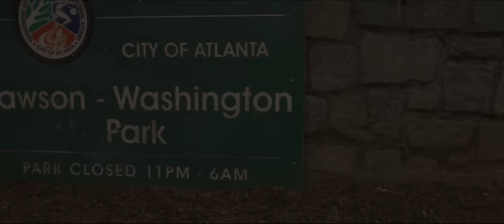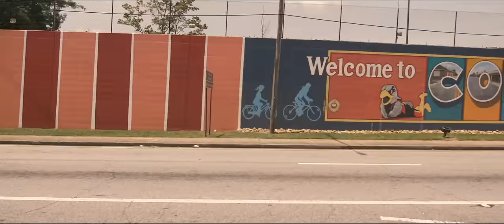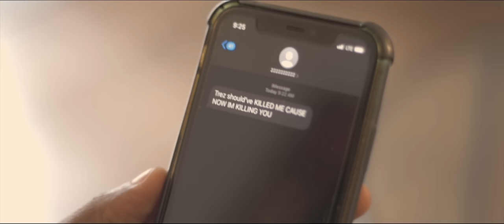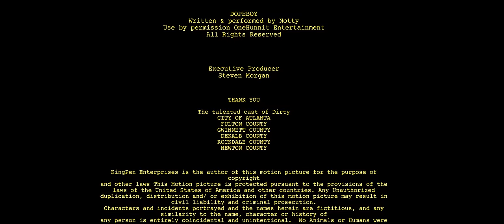DIRTY (FULL MOVIE)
In ATLANTA, family and the streets don't mix. Lies lead to hate, and jealousy can get you killed in the hood.

Written & Directed by @StevenMorgan_

Starring:

Courtney Adele - TIANA
Tavares Browning - KOFFEE'S WORKER
Tyler Burt - MIKE
Isaac Chandler - KOFFEE
Shayla Cooler - SHAY
Liz Dionne - MONA
Myiesha Freeman - MOTHER (BRENDA)
Sinclair L.S. Hickman - JORDAN
Newland Q. Jones - GERONIMO
Tia Lenee` - KEISHA
Travis Lynch - DEQAVIOUS
Oketo Marsh - DETECTIVE SHAWN
Josiah Mosley - CAM
Jaz Prezley - KITA
Quisha Rhiann - DEJA
Kareem Salih - KING REEM
Smooth OneHunit - SMOOTH
Chris Voice - TREZ